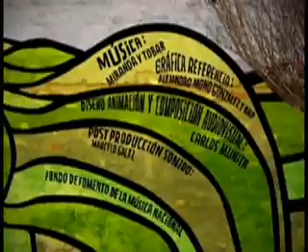Miranda y Tobar - Tikitiklip - El soldado Trifaldón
"El soldado Trifaldón" Música compuesta para Tikitiklip letra: María de la Luz Uribe